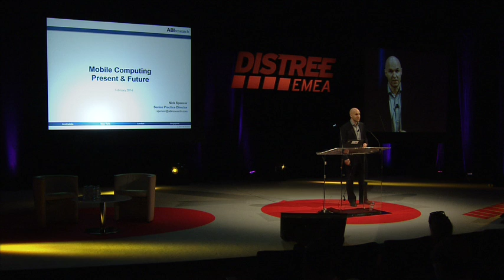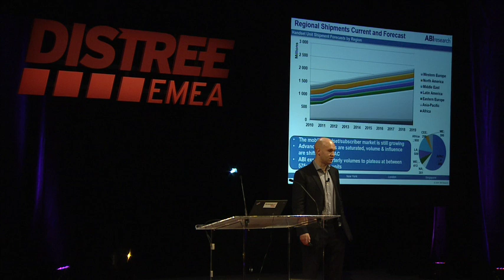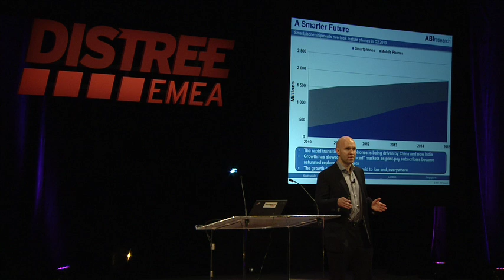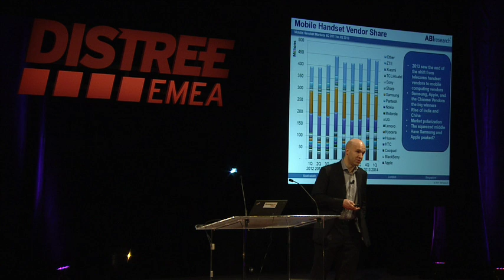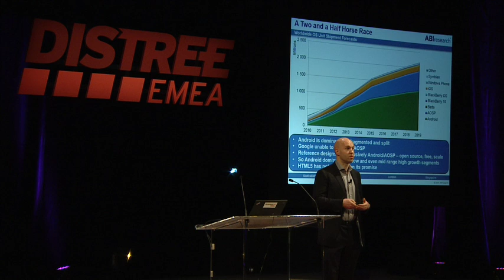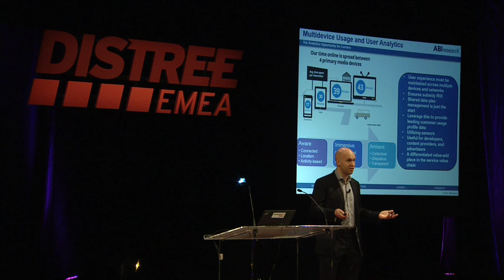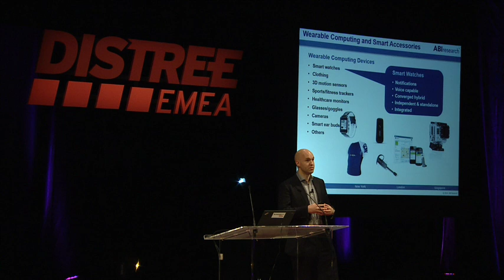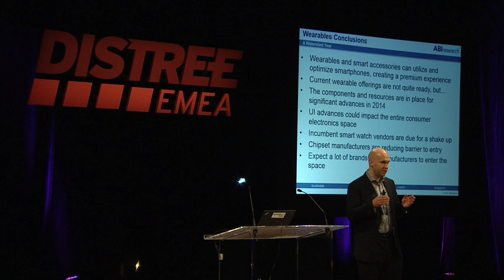EMEA 2014 ABI Keynote presentation